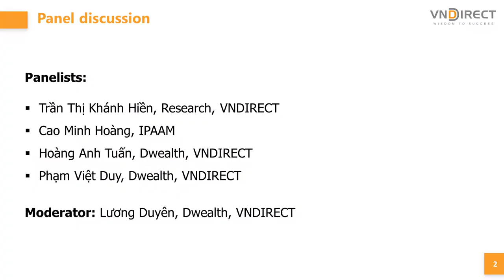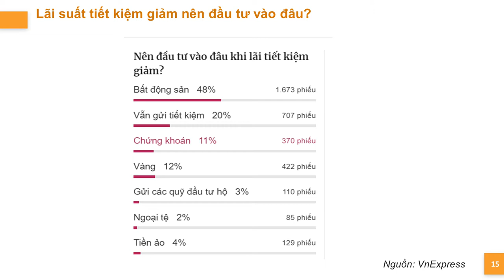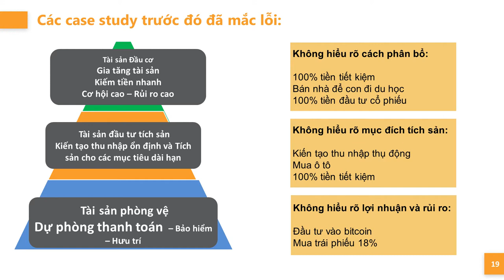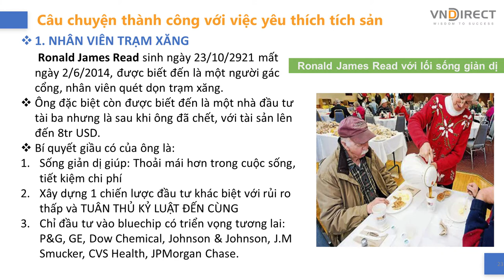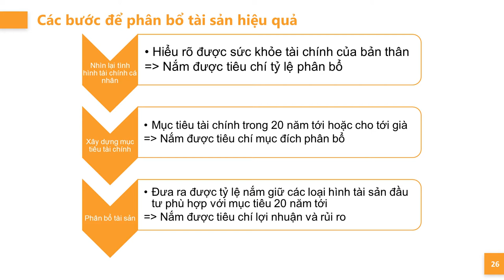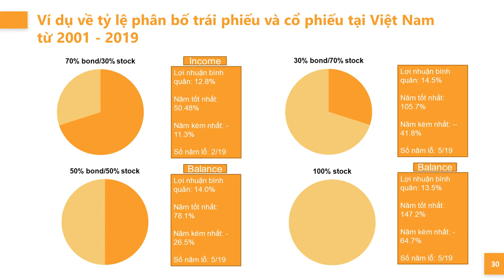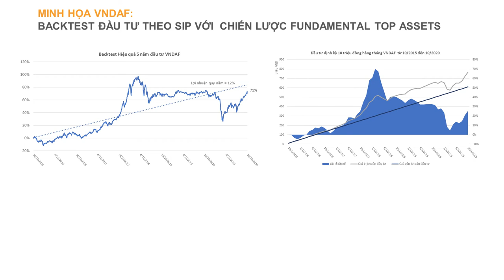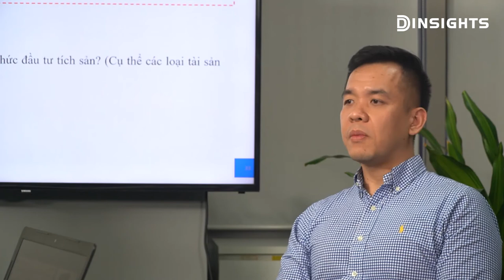DINSIGHTS #29: Đầu tư tích sản - Kiên định cho tự do tài chính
📙📙Tự do tài chính vẫn là khái niệm nhiều nhà đầu tư chưa nắm bắt một cách cụ thể và dẫn tới nhiều sai lầm trong định nghĩa, đặc biệt là đối với các nhà đầu tư F0. Vậy đâu mới là định nghĩa chính xác của tự do tài chính? Đây là 1 trong những đáp án cho rất nhiều câu hỏi sẽ xuất hiện tại DINSIGHTS #29.
Đầu tư tích sản khác với những loại hình đầu tư khác như thế nào? Theo các chuyên gia tại VNDIRECT đây là cách kiến tạo con đường hướng tới tự do tài chính hiệu quả. Nhưng cụ thể việc kiến tạo đó thực hiện như thế nào? Câu trả lời sẽ có tại DINSIGHTS #29.
🔖🔖DINSIGHTS #29 sẽ livestream trên facebook page của VNDIRECT vào lúc 15h ngày 2/11.

🎯 Đừng quên đặt lịch tham gia DINSIGHTS vào Thứ 2 hàng tuần - Livestream lúc 15h00 cùng VNDIRECT nhé!